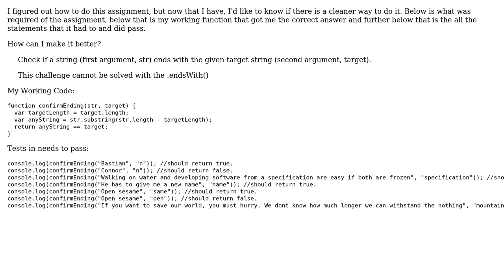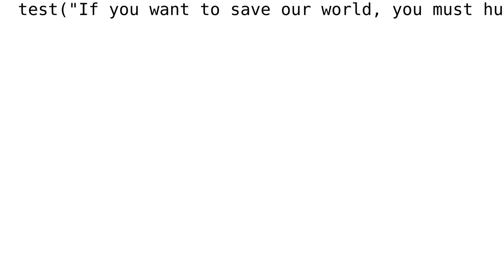Code Review: Check if a string ends with a given suffix, without using .endswith()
With thanks & praise to God, and with thanks to the many people who have made this project possible! | Content (except music & images) licensed under CC BY-SA | Music | Images & others | With thanks to user Mike Cluck user Lenocam user 200_success and the Stack Exchange Network Trademarks are property of their respective owners. You are responsible for your own actions.